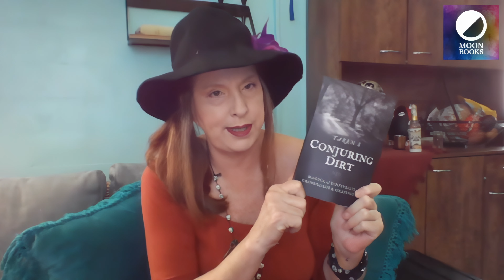Graveyard Magic | Taren S | MoonCon 2023 Autumn Edition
At MoonCon 2023, we had the privilege of being graced by the presence of the amazing Taren S, who delivered an inspiring presentation on the magic of the graveyard. Get ready to be moved!

Experience the magic of Paganism with MoonCon 2023 Autumn Edition - an online conference where Moon Books authors share their knowledge and inspire you with their presentations on all things Pagan.